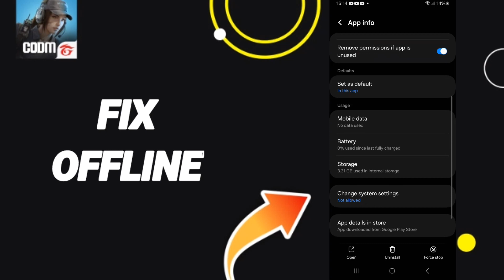How To Fix Offline On Call Of Duty App